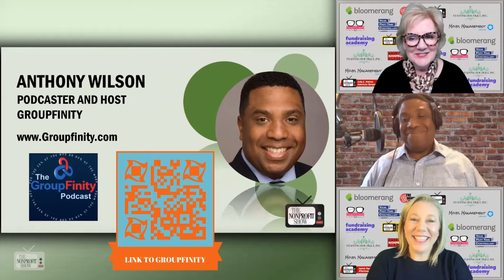Starting A Nonprofit Podcast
Nonprofits are using podcasts to build their connections and relationships amongst their current supporters and using the messaging functions to gain new followers of their mission. Anthony Wilson from GroupFinity.com walks us thru the steps, costs, and time involved in producing episodes. This is a recent episode of The Nonprofit Show --the Nation’s daily live streaming broadcast where the Nonprofit Community comes together. Each weekday the hosts and their guests cover current relevant nonprofit topics with fresh ideas to help your nonprofit achieve its mission, vision, and values.